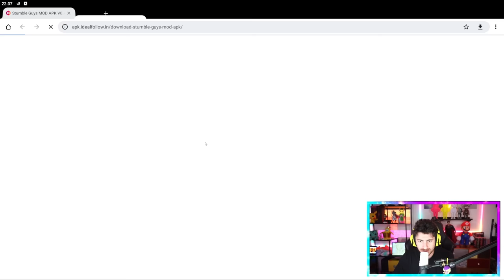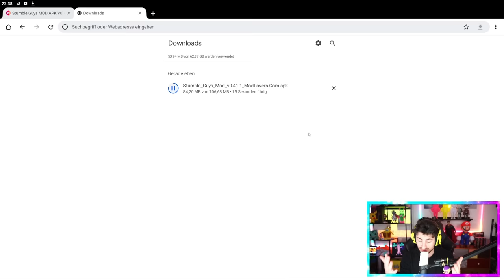ich HÄTTE NIEMALS diese Stumble Guys APP RUNTERLADEN dürfen ...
stumbleguys ich HÄTTE NIEMALS diese Stumble Guys APP RUNTERLADEN dürfen ...